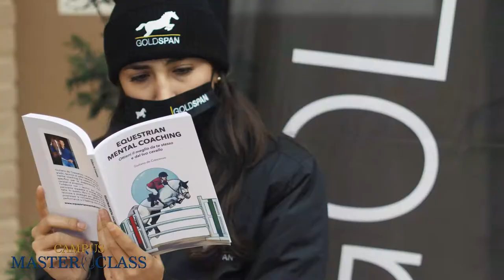Campus Master Class - The Experience: Mental Coach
Con la guida sapiente di Giuliano De Crescenzo, scopriamo il ruolo del Mental Coach nello sport e soprattutto di quanto questo nuovo percorso sia fondamentale per i nostri giovani atleti.